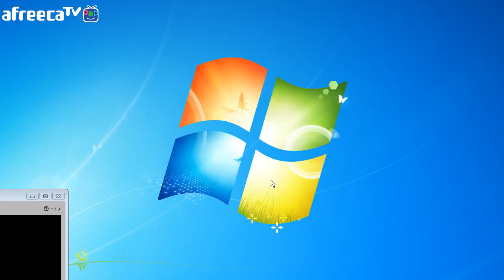[갱승제로] 배치고'死' #1 :: 이즈리얼 15/3/9 풀버전